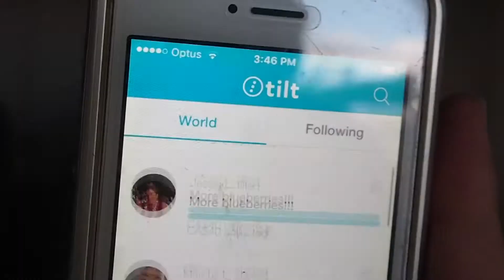Bondstock 2016 Pack's Launch This Friday!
The biggest week in Bond University's social calendar.

Welcome to a week filled of festivities that commemorates the academic, recreational and cultural achievements of Bond University students.

Get a head start and value for your money, by purchasing a Bondstock pack, entitling you to the entire week!

Made possible with Tilt.